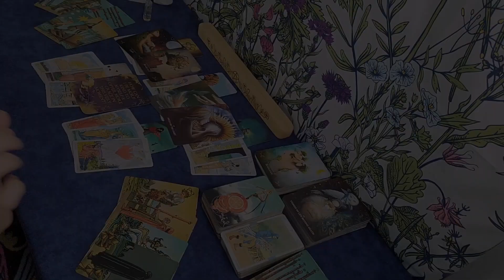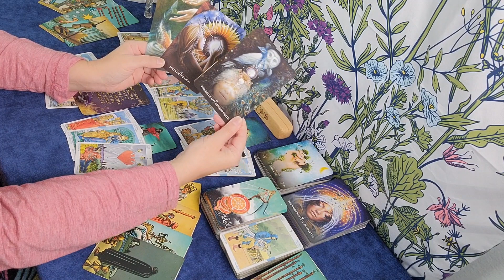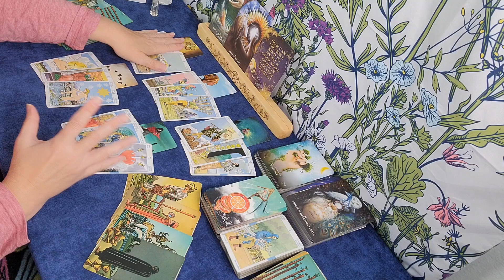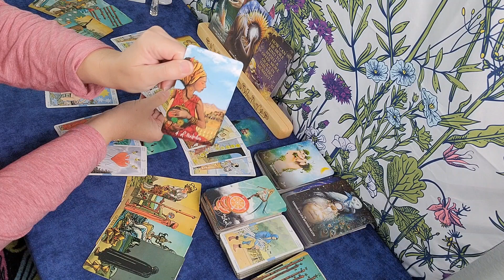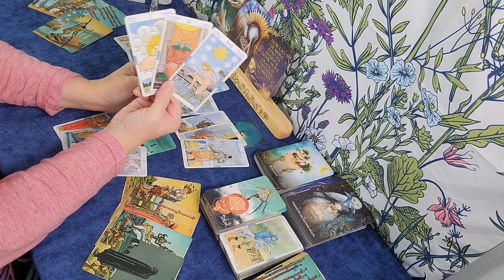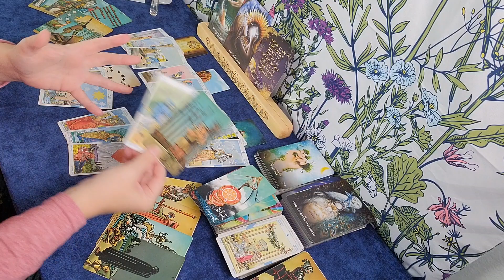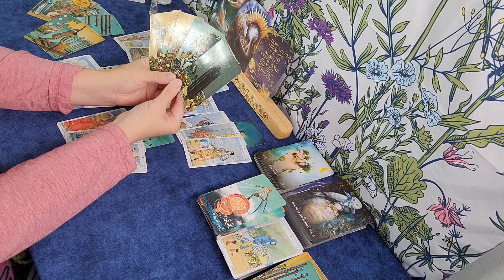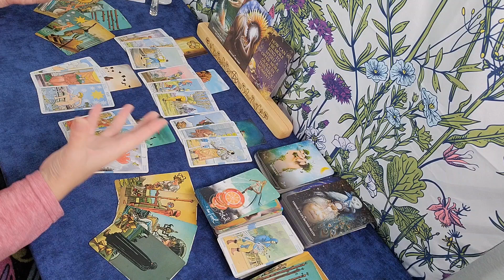Sagittarius ♐️ "Luck Will Turn Around, It Always Does"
somachandra74
for additional Astrology Updates, Inspiration & Shenanigans from my personal life 😜🥰

🌓PERSONAL READINGS: 🌓